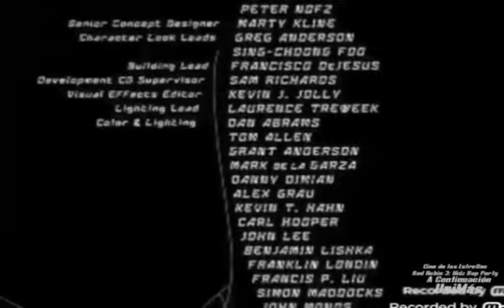Star Darlings: Libby & Sage: Whale's Inside Story (2017) End Credits UniMás Airing (Stretch Version)